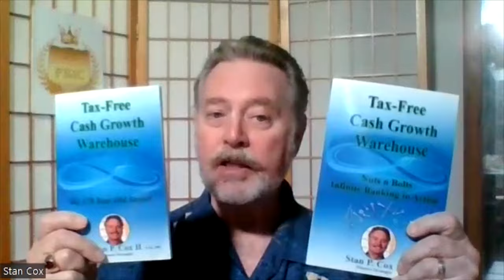Whole Life - What Is Whole Life (Insurance) || Stan Cox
Whole Life - What Is Whole Life (Insurance) and how whole life differ from Term or Universal Life insurance?  Here's the short answer

But the video above is the in depth answer to what is whole life insurance and how it works.

We work with all types of life insurance as a broker working to provide the very best life insurance solution for each individual client. We are not tied into or obligated to any one life insurance provider. That allows us to find the life insurance product that truly is the best solution for your unique needs and goals.

Of course we specialize in and are experts in the Infinite Banking concept and designing and constructing whole life policies to provide the greatest advantages with Infinite Banking and the Tax Free Cash Growth Warehouse strategies. So please browse through our video library.

This video focuses on Whole Life Insurance and provides an overview of what Whole Life insurance is and how it is the "Big Daddy" of life insurance and what makes it superior to other life insurance types.

As for Infinite Banking - it is based on using the cash value of participating whole life.

Infinite Banking + Sweep Strategy + Cash Flow Principals = The Tax Free Cash Growth Warehouse! Watch the TFCGW webinar, "Become MASTER Of Your FINANCIAL World", Learn how to Make Money Make More Money, and how to recapture up to 7 Times what you spend by Self Financing with the Infinite Banking, TFCGW Strategy!

SC FSIC are experts on the Infinite Banking and Tax Free Cash Growth Warehouse (TFCGW) Strategy, helping clients to grow their wealth safely, Guaranteed and tax-Free, while reducing their debt with strategies to pay off loans quickly, recapturing principal and interest, saving thousands in financing costs.

Author of "Tax Free Cash Growth Warehouse - 178 Year Old Secret", and "Tax Free Cash Growth Warehouse Nuts n Bolts - Infinite Banking in action"Stan is an expert architect of High, Tax Free Interest earning, cash value life insurance contracts. He helps clients to create their own personal financing system and own family bank, then he coaches them in the practical application of the TFCGW , (Infinite Banking hybrid) strategy.

"I'm on a mission to help people with finance strategies used by the wealthy and privileged, but have mostly been kept a secret from the general population." Watch, Become Master of Your Financial World

Post your questions and comments here.

Watch the FREE Webinar, Become Master Of Your Financial World – and learn all about the Infinite Banking Tax Free Cash Growth Warehouse strategy

Order the books: Tax Free Cash Growth Warehouse – The 178 Year Old Secret, and Tax Free Cash Growth Warehouse – Nuts n Bolts here: Amazon.com: Tax-Free Cash Growth Warehouse: The 178 Year Old Secret eBook : Cox, Stan: Kindle Store Amazon.com: Tax Free Cash Growth Warehouse Nuts N Bolts: Infinite Banking in Action eBook : Cox, Stan: Kindle Store